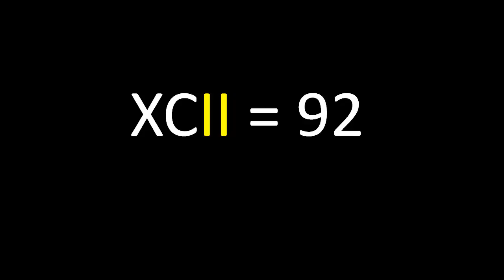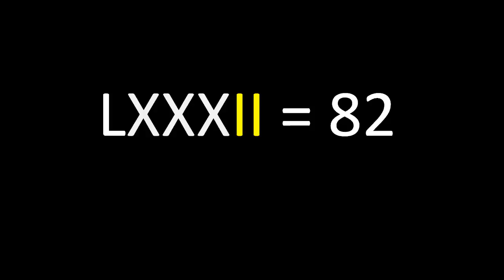Roman Numerals ( 80-100)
for list of systematic Roman Numeral Video Tutorials. In this Roman Numbers Lesson we learn from 80 to 100.
80= LXXX
81= LXXXI
82= LXXXII
85= LXXXV
88 = LXXXVIII
90 = XC
99 = XCIX
100 = C
I hope this Roman Numerals Reading tutorial helped you little.